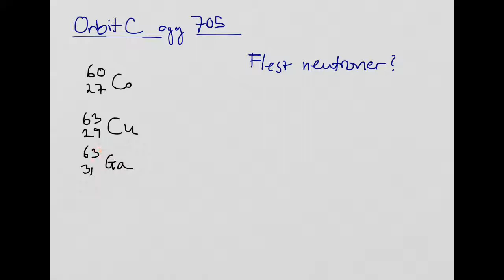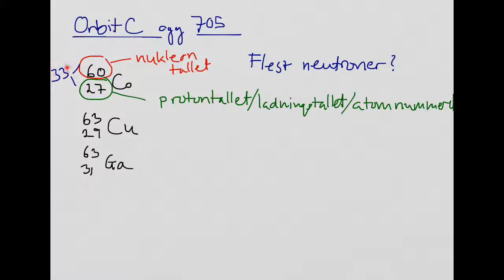Orbit C opg 705